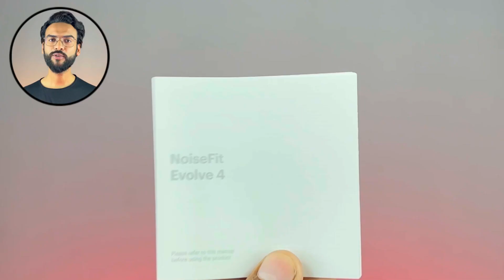Noise Evolve 4 Review⚡️Premium Luxury Smartwatch⚡️Noise Evolve 4🔥Best Smartwatch Under 5000 ??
Hey Everyone! Noise Evolve 4 Review is here. Honest Review Video. Everything you need to know about this watch is here. Do watch this video and enjoy.

Buying Link:

*Noise Evolve 4:

*BeatXp Unbound Curve

Best Under 2000:

*Fire Boltt Ninja Call Pro Max

*Noise Pulse 2 Max

*NoiseFit Twist

*Fire Boltt Phoenix Pro

*Noise ColorFit Pulse 3:

*Beat Xp Flux

*Boat Wave Lite

*Fire Boltt Ninja Call Pro

*Noise Pulse Go Buzz